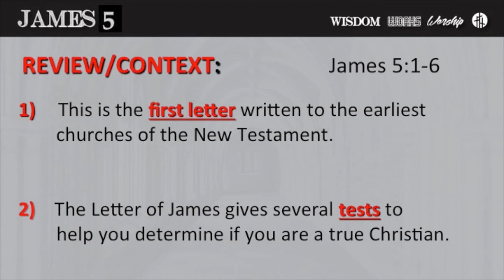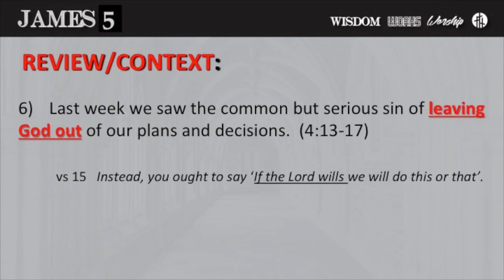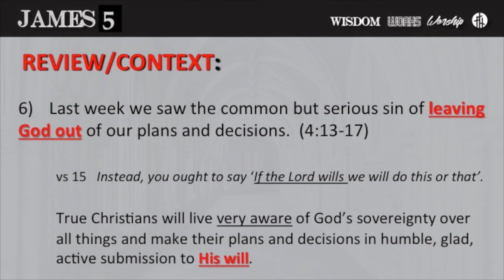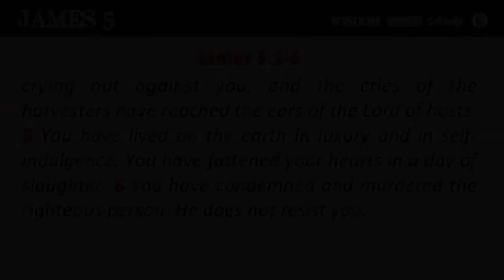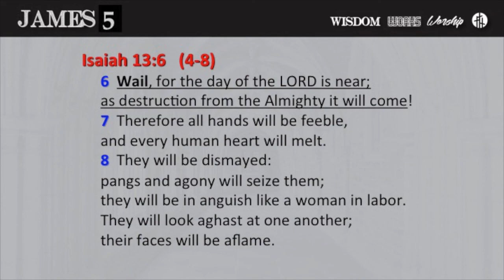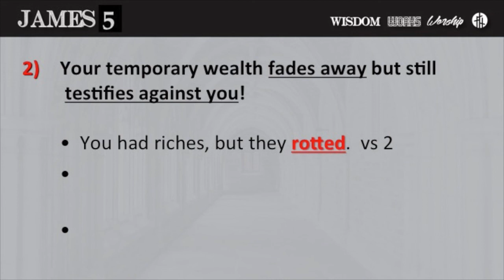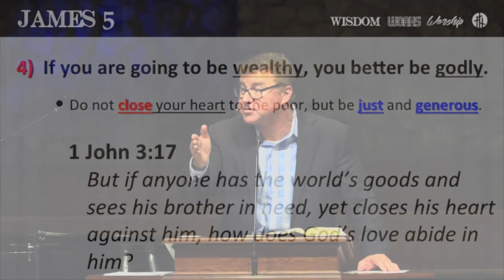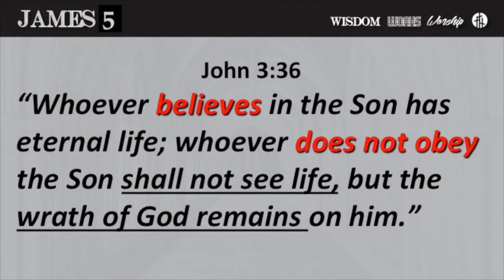The Epistle of James - Part 33